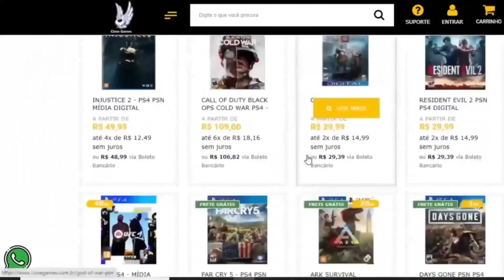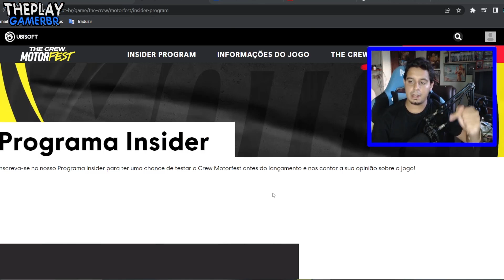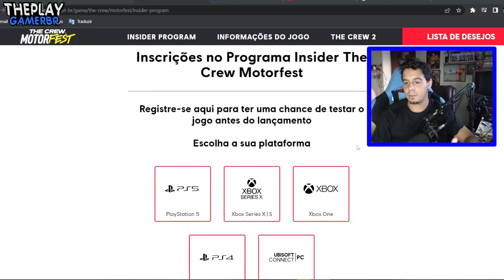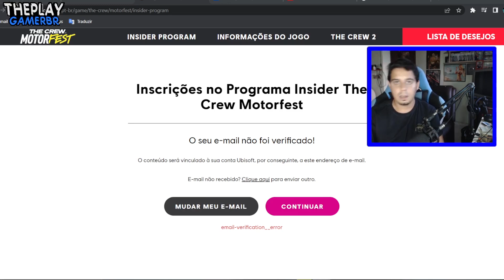CORRE !! CÓDIGOS GRÁTIS NO PS4 e PS5 !! E JOGOS PS PLUS DE FEVEREIRO LIBERADOS !!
CORRE !! CÓDIGOS GRÁTIS NO PS4 e PS5 !! E PEGA AGORA JOGOS PS PLUS FEVEREIRO LIBERADOS !!